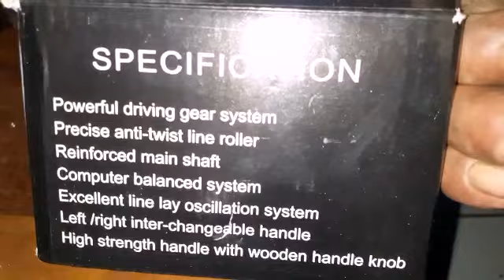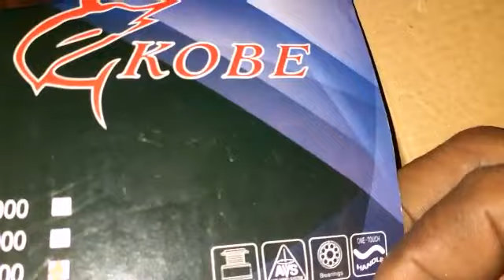persiapan service# perlengkapan MANCING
Persiapan alat pancing,menviba spining baru,harga murah tapi bukan murahan.karwna alat pancing yg  habis di pakai untuk mancing.harus di rendam dengan air mendidih,atau di godok ,biar air asinnya hilang.jd spining awet